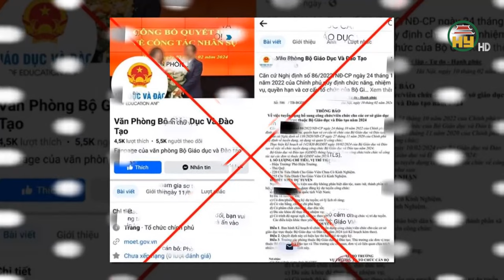Bộ GD&ĐT cảnh báo thủ đoạn mạo danh, lừa đảo tuyển dụng công chức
Hưng Yên TV | Mới đây, Bộ GD&ĐT phát đi cảnh báo về thủ đoạn lừa đảo, mạo danh tuyển dụng công chức năm 2024.
Theo đó, những ngày qua xuất hiện trang thông tin, nhóm zalo, email mạo danh các đơn vị của Bộ GD&ĐT để cung cấp thông tin, trong đó đăng tải nhiều hình ảnh, bài viết có nội dung phương thức, thủ đoạn lừa đảo chiếm đoạt tài sản; đồng thời lồng ghép quảng cáo về các dịch vụ, như: "tiếp nhận hồ sơ hiệu trưởng/phó hiệu trưởng, thủ quỹ "; "đóng góp quỹ an sinh cho trẻ em vùng cao"... với cam kết được về công tác tại các đơn vị thuộc Bộ GD&ĐT nhằm mục đích chiếm đoạt tài sản.
Bộ GD&ĐT khẳng định hiện chỉ cung cấp thông tin chính thức trên môi trường mạng qua hai kênh: Cổng Thông tin điện tử Bộ GD&ĐT và trang thông tin điện tử Bộ GD&ĐT trên nền tảng Facebook
Bộ GD&ĐT đề nghị người dân hãy thận trọng khi sử dụng các nguồn thông tin không chính thức, mạo danh Bộ GD&ĐT.
Địa chỉ: 164 Nguyễn Văn Linh, thành phố Hưng Yên, tỉnh Hưng Yên
Tiktok: Truyền hình Hưng Yên
Facebook: Đài Phát thanh và Truyền hình Hưng Yên
Zalo: Đài PTTH Hưng Yên